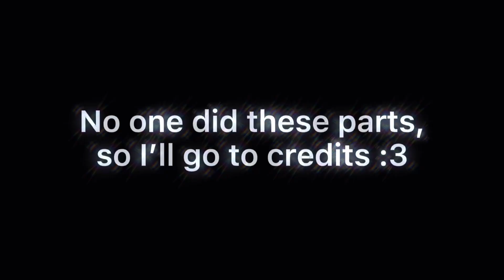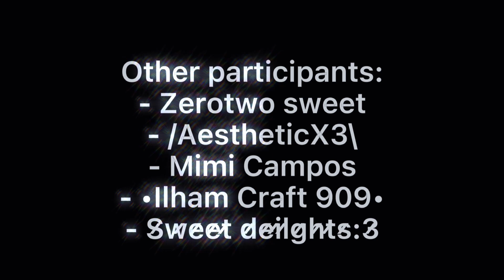Cosmic mep!!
Thank you so much for everyone for participating!!